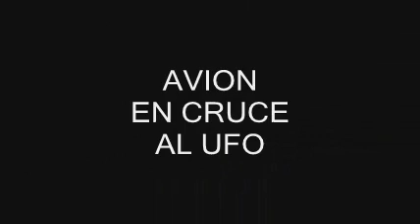UFO LIGHTS FLEET - ENERO 14 - 2008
Este video filmado por Cristian Soldano muestra una clarisima formacion paralela de objetos que no coinciden con el paso de ninguna formacion de objetos convencionales, asi como tampoco coincidente con el paso de alguna formacion de satelites NOSS, segun cartas satelitales chequeadas. Estos mismos objetos fueron reportados ese dia como vistos por diferentes personas en otras zonas de la provincia de Buenos Aires.
Se trata de una formacion inicial que luego se transforma en un solo objeto ya que uno de los dos pierde visibilidad. Luego el objeto que queda se cruza con un avion y ahi es donde se nota claramente lo impresionante de esta bola luminosa.
Las imagenes fueron vistas por personas calificadas y el video es considerado como muy claro al momento de definir lo anomalo de estas luces nocturnas.